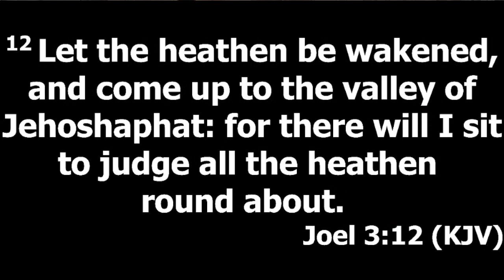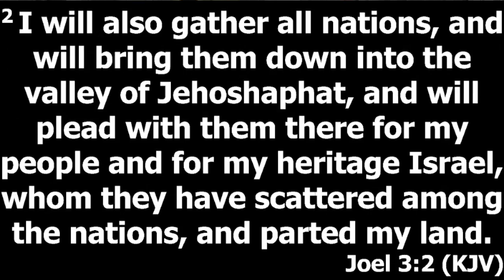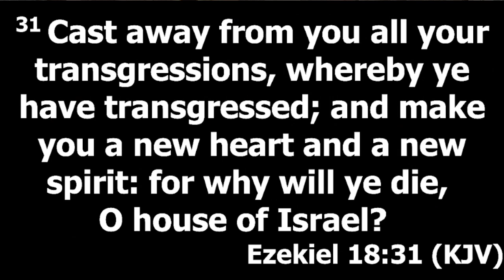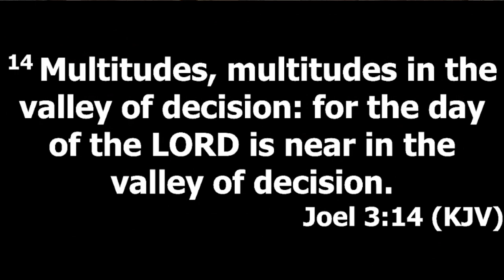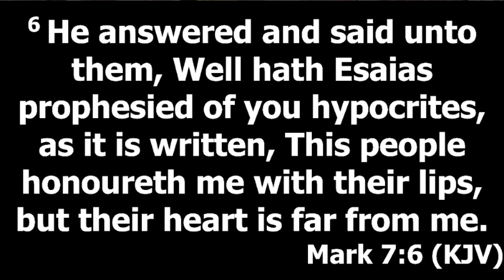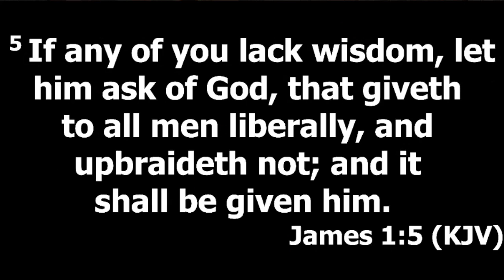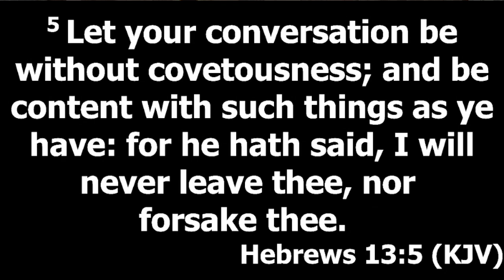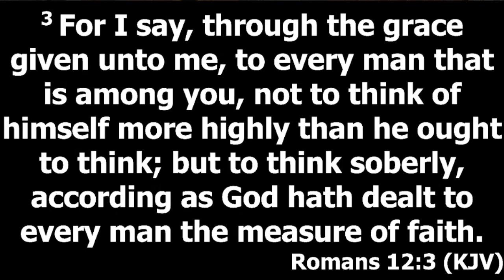The Valley of Decision - by Lora Lea Dawson